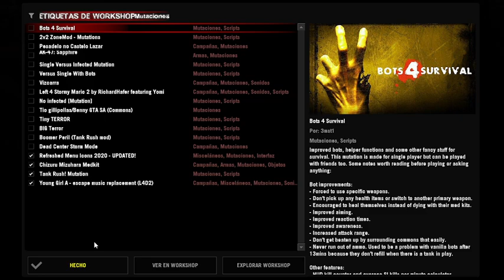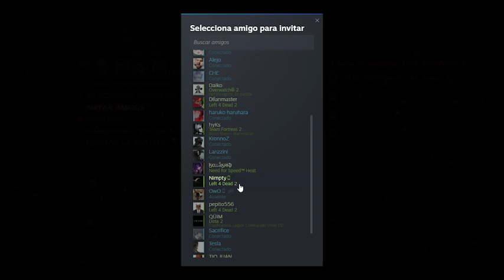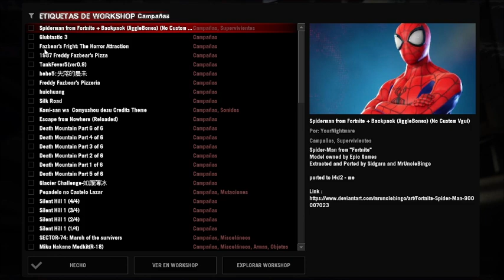TANKS LOCOS VS AMIGOS LOCOS - LEFT 4 DEAD 2 (XxBLACKWOR)